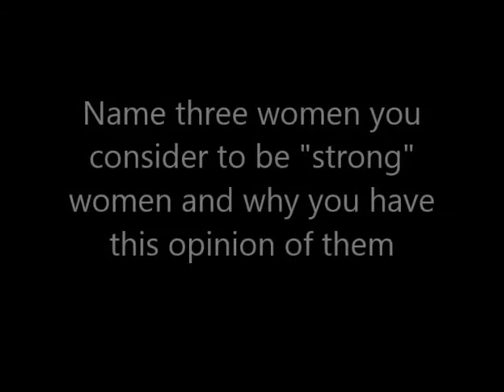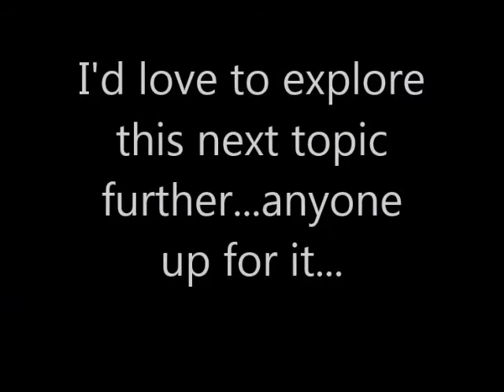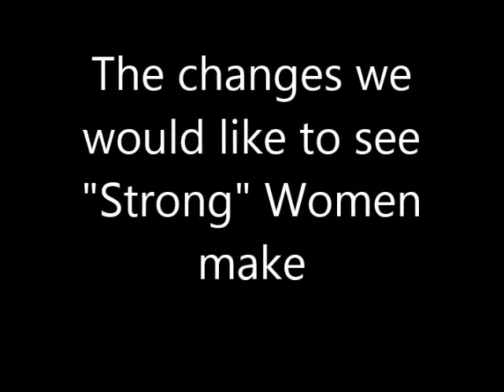Let's Talk -"Strong" Woman with Tessie Lim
We often here the word "strong" being used to describe certain women but what does it mean when a woman is described as  "strong".